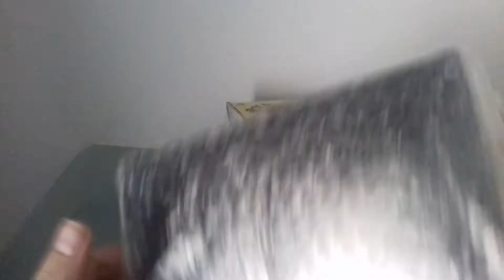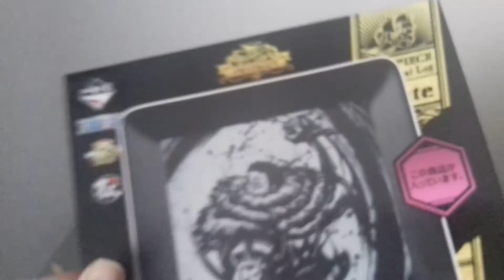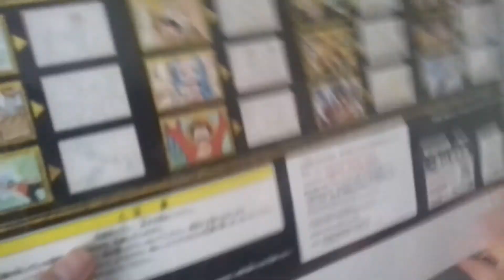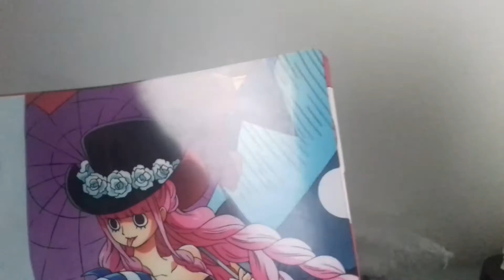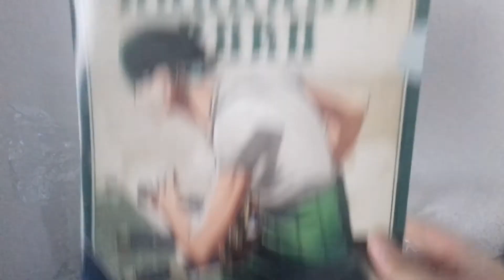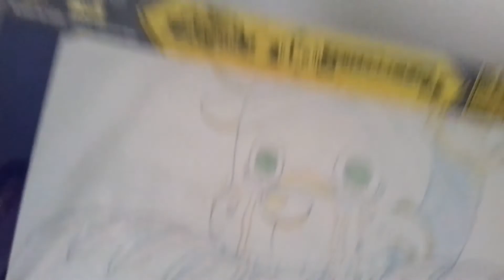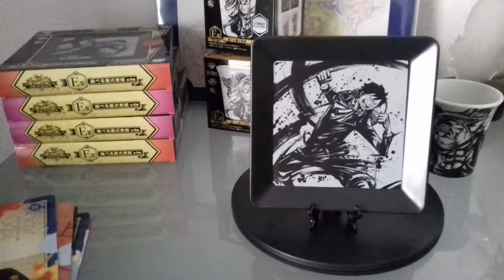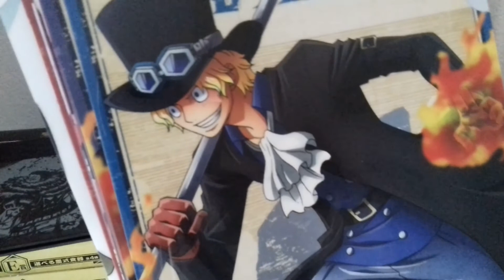Colis One Piece #2 + annonce jeu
Yosh !! ont se retrouve pour une toute nouvelle vidéo d'un colis de +4 kg !!

J'annonce que sur la prochaine vidéo que vous pourrez gagner des produit de ce Colis !!

RDV dans 2 semaines pour la suite (y)